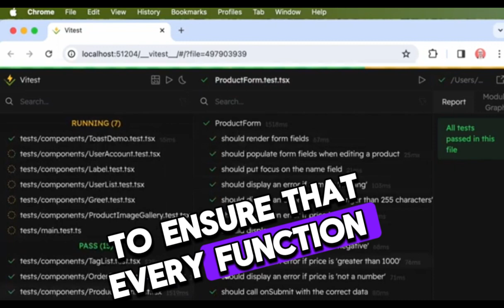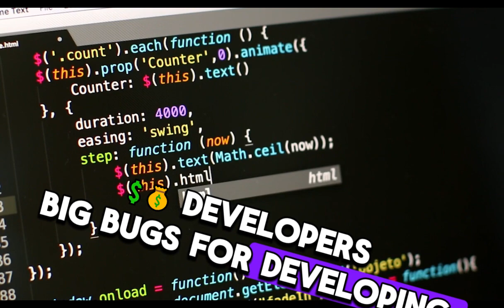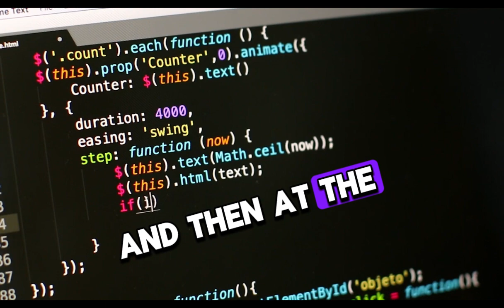Unlock the Senior Developer's Secret: What is Unit Testing?! 🚀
Unlock the Senior Developer's Secret: Unit Testing! 🚀 Dive into the essentials every newbie must know to level up their coding game. Discover how unit testing ensures robust software, boosts confidence, and streamlines development.